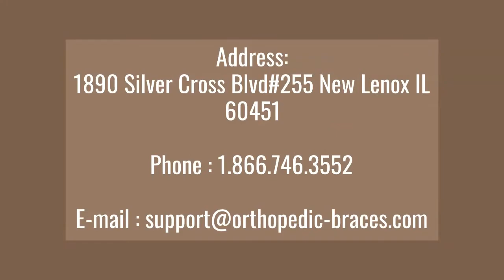Artificial Leg Fitting by Rinella Prosthetics & Orthotics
The demands on an artificial leg are as different as our lives are varied. Patients with amputated lower limbs is first of all rehabilitation to walk with a prosthesis (artificial limb). Our prosthetists do artificial leg fitting very well. We make artificial Leg that fit easily.